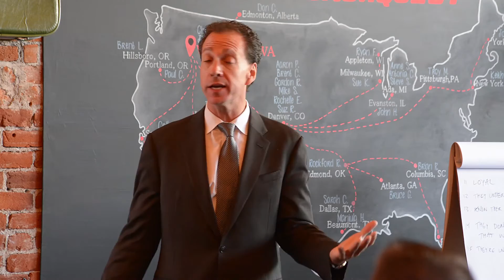Coachquest Live Events - Excerpts and Testimonials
We don't train people. We transform them.

Leaders may not always do different things. They just do things differently. This is the first public leadership coach transformation program Keith Rosen has ever delivered in 30 years.

We’re a transformational company focused on the personal transformation of people, processes and cultures.  Coachquest helps individuals and organizations clarify their purpose to create their own quest and culture-shift so they live and operate with a clear, collective intention around their priorities, values, vision and goals.

Coachquest, another brainchild of Keith Rosen, is committed to transforming the world's leaders and salespeople into world-class coaches.

"Top organizations do not think, respond to, communicate or see things the same way their competitors do," says Rosen. "That's why we don't train people, we transform them. When you transform your people's mindset, you transform their behavior, which in turn transforms your organization, your culture and ultimately, your results."

Coachquest has mastered the art and science of developing both the optimal mindset and attitude in addition to the critical skills that electrify individuals and organizations to achieve what they never imagined to be possible.

"Most sales training and leadership training programs fail to meet client expectations," Rosen states. "And that's because training doesn't develop champions and transform thinking. Leaders do. If managers and their salespeople don't upgrade their coaching skills and paradigm around making coaching their top priority, everyone, including your customers, suffer."

Coachquest's evolutionary coaching technology ensures all core competences, processes and best practices are embedded and sustained within the company and each person so that every client achieves a measurable, long-term return from the investment in their people.

Learn more about our transformational sales, leadership, personal productivity and individual sales performance coaching programs